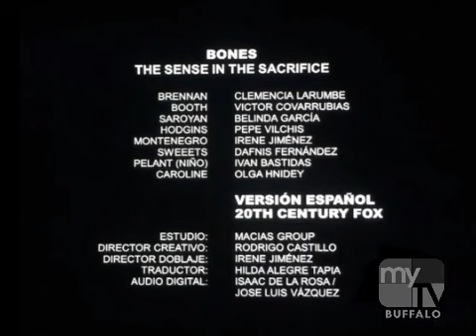Jeff Eastin & Warrior George Productions/20th Television (2014)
Taken Fron an MYTV Buffalo airing of White Collar